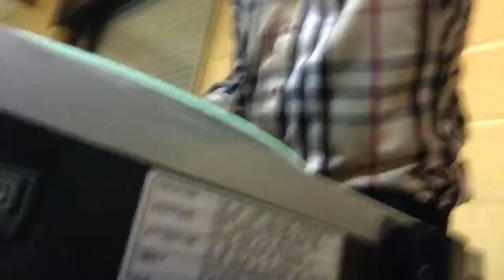4.04.2015 70 ans anniversaire Maman NKUNA EPASUKA